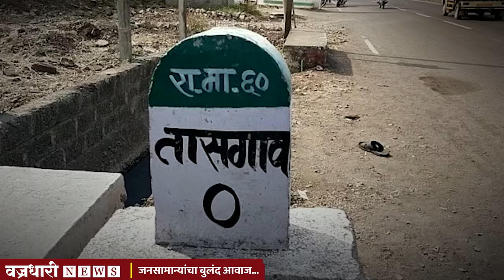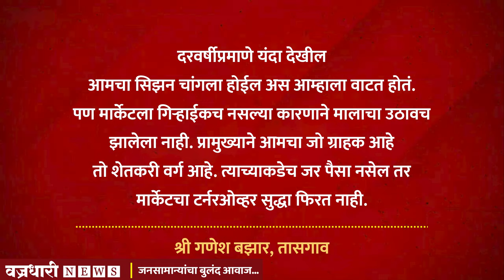तासगावच्या बाजारपेठेला पिनॉमिक चा फटका? ।। वज्रधारी न्यूज ।।